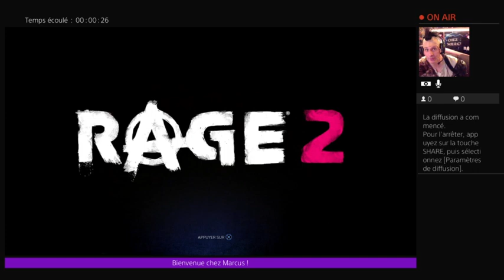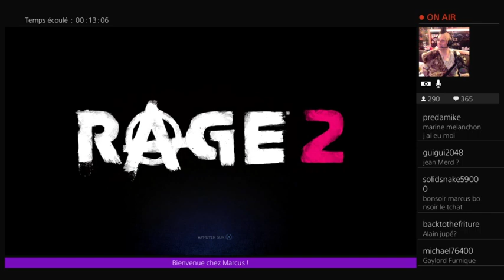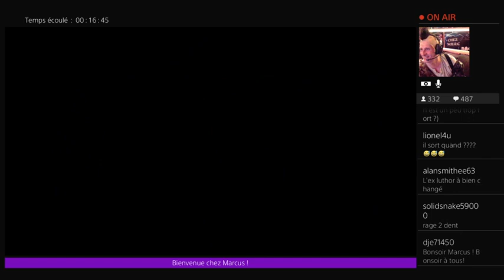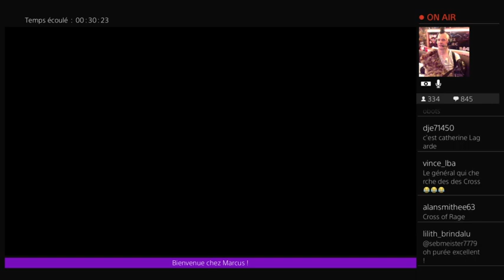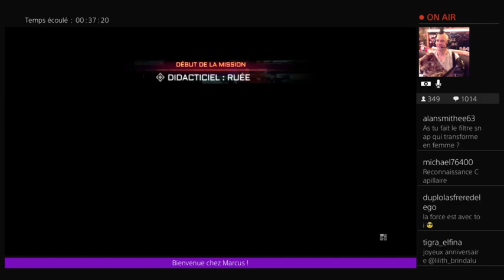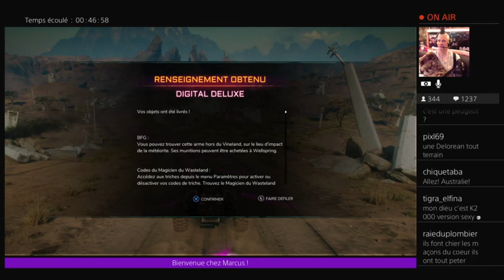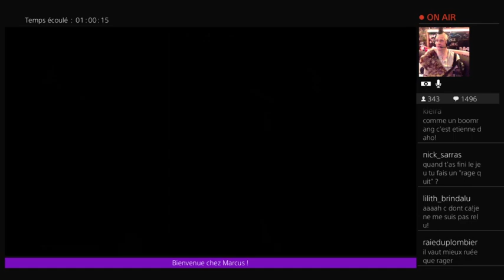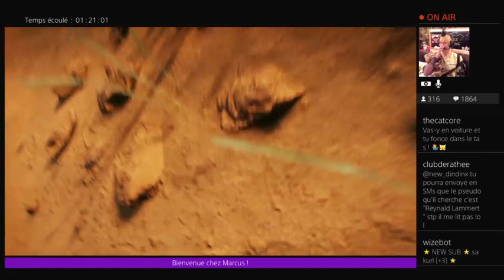Chez Marcus LIve n°30 : Marcus chope une Rage2 dents ! (Partie 1)